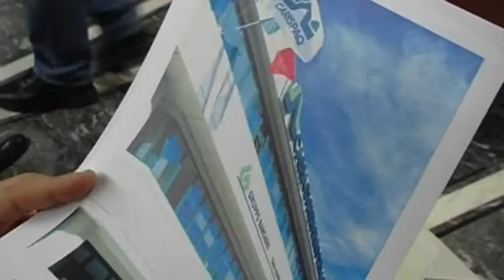E' morto il notaio Antonio Battaglia, il cordoglio della città